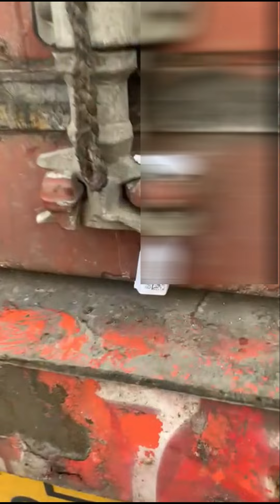Importing Heavy Equipment & Mini Excavator From China To Indonesia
Sany 75 Excavator for Sale In Indonesia excavatormurah, Murah ! Beli import new XCMG Excavator xe60ga from china,Used excavator komatsu pc70 loading trucks
Hitachi Zx50-3F Crawler Excavator Year 2022 Price $ 14000,Importing Heavy Equipment & Buying Excavator From China To Indonesia,Sany excavator sy75c working video,Shipping Used sany excavator sy75c Best Chinese excavator,
Time Stamp :
00:00 Assalamualaikum W.w
00:19 Sany Mini Excavator
02:06 Cara Beli Excavator Bekas
02:38 Forwarder Logistics Excavator
02:50 Freight Forwarder Import Excavator
03:12 Loading Mini Excavator on Trailer Truck
03:43 Izin Import Alat Berat Bekas
06:50 Import Barang Excavator Dari China

Jual Excavator Komatsu pc 200 8 Bekas Murah Harga $ 31000,Murah !! Harga Hydraulic Komatsu PC70 Mini Excavator Bekas,Harga Jual Excavator Bekas Murah Excavator Komatsu pc200-8 USD 28000,Used Excavator For Sale Hitachi Excavator Zaxis 70 In China Auction,Used sany 215c excavator price  $ 22800 Komatsu pc55 Excavator bekas murah ,

$ 17000 Harga Excavator Mini Sany sy75c bekas di china, Excavator Mini Sany Original Condition Price $ 13500,Used Excavator Komatsu PC 40 for Sale Price $ 14000 , Jual Excavator Mini Bekas Murah Sany 75 Excavator Bekas Harga $ 17000

Murah !! Jual sany sy55u excavator baru,Unloading komatsu excavator pc56 from truck trailer,Murah !! 305 Cat Excavator Bekas Original Condition, Jasa forwarder Alibaba China ke Indonesia,Caterpillar Excavator For Sale Best Price $ 13000 Exw China

Import sany 55 excavator include hydraulic breaker hammer, China Hydraulic Breaker Hammer And Test Hydraulic Breaker Operation How much are Sany Excavators ? Price Sany 75 Excavator $ 17000, Harga Excavator Komatsu pc200-8 bekas $ 28000, Jual komatsu pc200 excavator besar bekas china harga $ 28000,Ibu alqur'an surat al fatihah

Murah $ 15500 Harga Komatsu pc70 Excavator Mini Bekas China ,Used excavator komatsu pc 130 for sale, Komatsu Pc55 Excavator year 2017 harga $ 11000 excavator,jual sany excavator sy75c pro china import sany75 ,Import Smallest Mini Excavator Price $ 7100 Chinese 2 ton Excavator

Importer & Supplier Excavator Made In China ,Jual Excavator Mini Bekas Murah Sany Excavator sy75c Import Dari China Excavator Komatsu pc200-8 for sale price $ 28000 heavyequipment , Used Sany Sy75c 7.5 Ton Excavator For Sale ,Sany Excavator sy75c Loading Trucks ,

Bismillah ! Harga Excavator Komatsu pc200-8 bekas $ 28000 ,Top Brand !! Komatsu pc70 Excavator  for sale price $ 16500,Best Compact Excavator Harga Excavator Mini Komatsu pc40,Jual Excavator mini Sany sy75c Build up china,Chinese Excavator Second Hand Market Cat 320d Excavator For Sale

jual Sany excavator mini bekas murah dari china,Harga komatsu pc 78 us for sale $ 13500 excavator,3 unit Import Used Sany 75 Excavator from China to Indonesia,Cat 320D Excavator Excavator Second Hand Market For Sale In China

Jual sany 75 excavator bekas china sanysy75 ,Sany Truck Crane STC1000 Year 2017 Price $ 88000,Harga Komatsu excavator pc78us $ 13500 di china , $ 13500 Harga Komatsu pc 78 bekas china,Beli sany mini excavator sy75c pro dari hefei china,Used Komatsu Excavator Pc50 Best Price $ 9000 Exwork China,Used Sany Excavator 235 For Sale,

Harga Sany sy75c Pro Excavator China,Sany 235 Excavator for sale price fca china $ 23000,Ready stock used komatsu pc78 us excavator for sale video ,Jual Cat Excavator Bekas China Video,Sany excavator sy75c second hand market

Komatsu Excavator Videos Second Hand,Sany Excavator Second Hand loading In To Container,
Jual Sany 365 Excavator Bekas China heavyequipment, Hitachi Excavator & Kobelco Excavator Working ,$ 17500 Harga Sany Excavator Sy75c Bekas China Video, Cat 308 Excavator For Sale Price $ 13000 Year 2017,mini excavator attachment Hydraulic breaker 5 ton-7 ton,CAT Mining Excavator Heavy Equipment,

XCMG 75 Excavator Second Hand Price $ 16000,Kubota mini excavator second hand on sale, Jual Excavator Mini Bekas Murah Jakarta I Sany Excavator Sy75c Pro Import Dari China, Jual chinese mini excavator bekas sany sy75c ,Murah !! $ 17000 harga beli excavator sany 75 build up china,Komatsu PC 70 Excavator for sale ,

Sany 550 Excavator Working Loading Dump Trucks,Harga Jual komatsu Mini Excavator Bekas $ 14000 excavator ,Chinese 4 Ton Straight Arm Crane Truck In Russian,Jual Sany Excavator sy75c Pro Bekas Build Up China ,harga excavator sany sy55c bekas $ 11500,Komatsu pc200 for sale In china price $ 28000 ,Teliti & Cek Beli Excavator Sany sy75c di chinese excavator auction,Sany Excavator sy75c Bekas China Harga $ 17500 ,